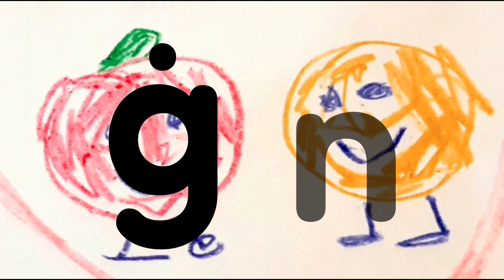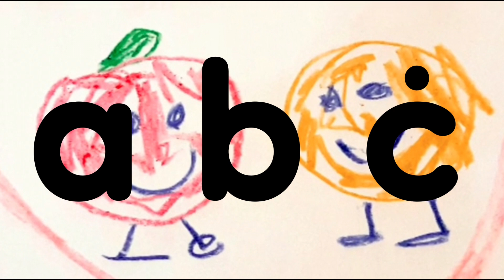Maltese Alphabet Song